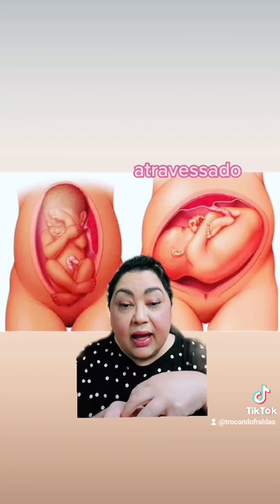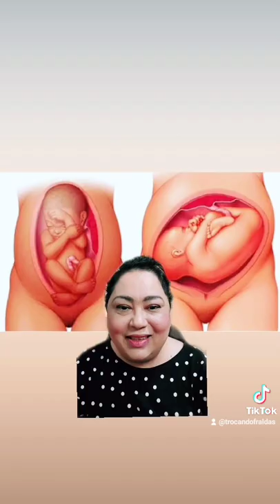Indicações Para Cesária - Posições - Patrícia Amorim